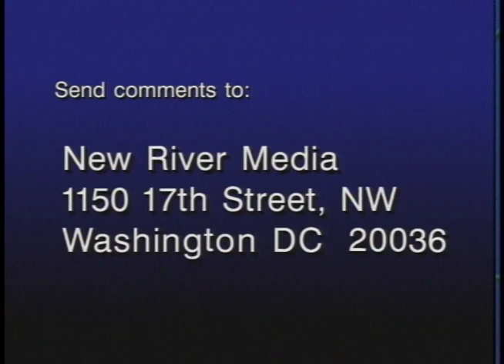Can the CIA be fixed? (1995) | THINK TANK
The Central Intelligence Agency is under heavy fire. A traitor at CIA headquarters betrayed spies in the field, sold secrets to the Soviets, and now it is charged that the agency knowingly gave tainted information to the president. Can the CIA be fixed?

Panelists:
Jeffrey Richelson — author of A Century of Spies: Intelligence in the Twentieth Century
Neil Lewis — correspondent for The New York Times, co-author of Betrayal: The Story of Adrich Ames
Richard Pipes — Baird professor of history at Harvard University
William Odom — director of national security studies at the Hudson Institute